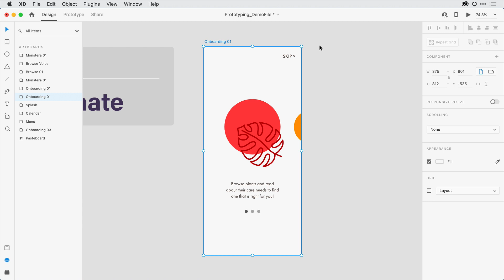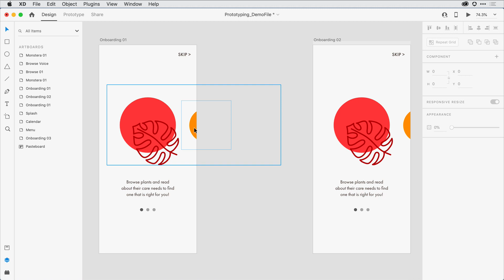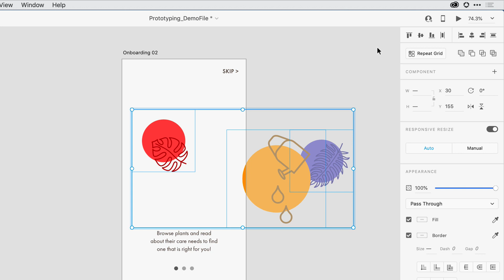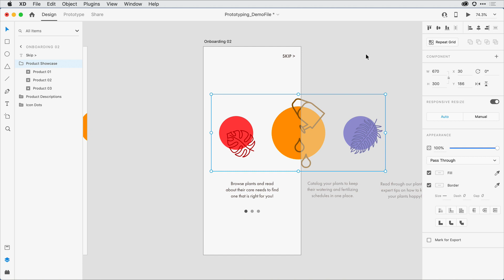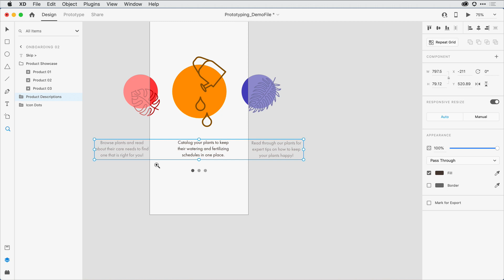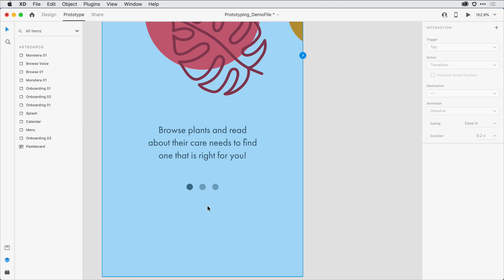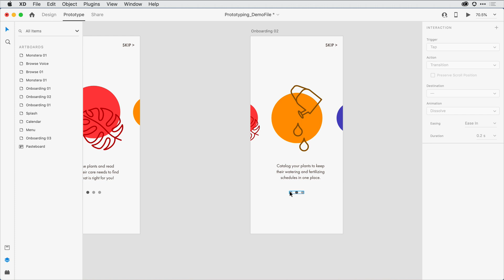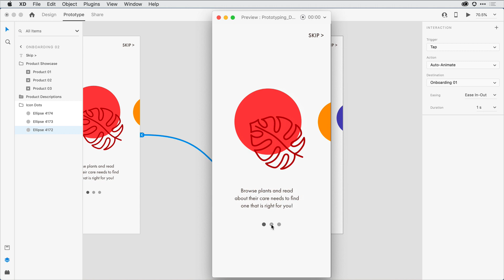Step 02 Auto-animate transitions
Use auto-animate transitions to define micro-interactions between artboards.  Follow along by downloading the tutorial file here: . To learn more about which object attributes can be animated and when please see this help article